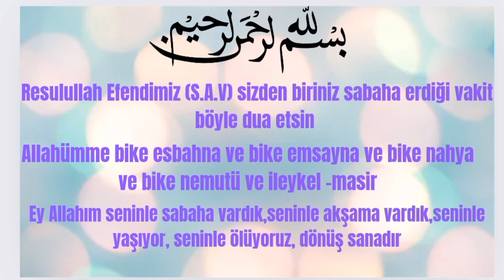Sabaha erdiğinde okunacak dua keşfete amin #